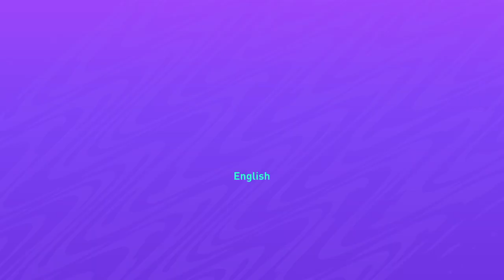FIFA 21_ funny trickshots # Edinho shorts